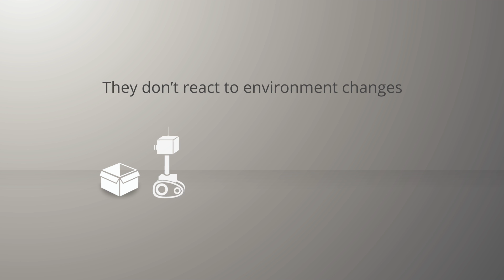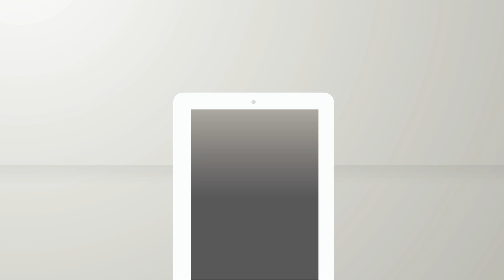Democratizing robot intelligence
Neurala creates software that enables robots to move, work and learn among people. Its patent-pending Neurala Intelligence Engine (NIE) is based on the scientific research done by the founders on biological intelligence, fundamental computational principles of perception, motivation, decision making, navigation, and motor control, and bio-inspired robots and processors.